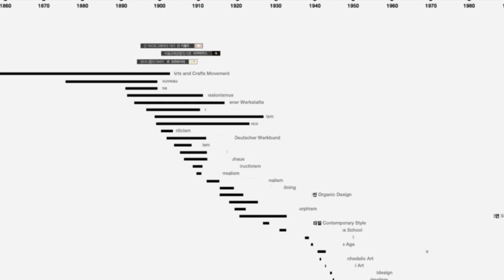Design Timeline Promotion Movie